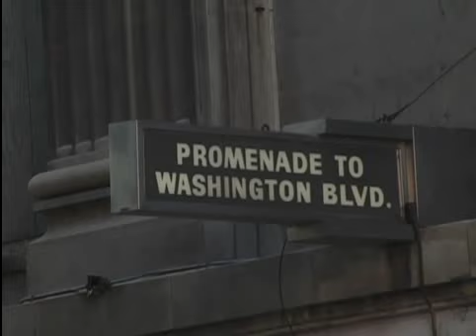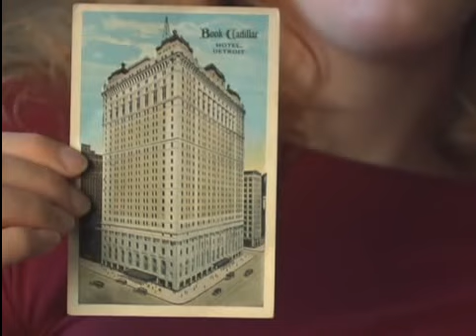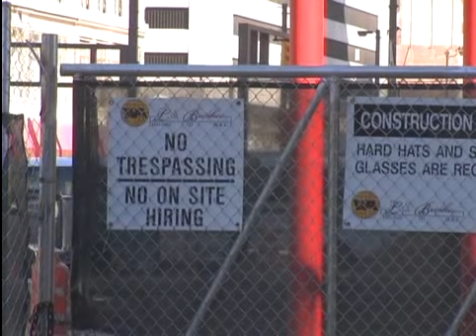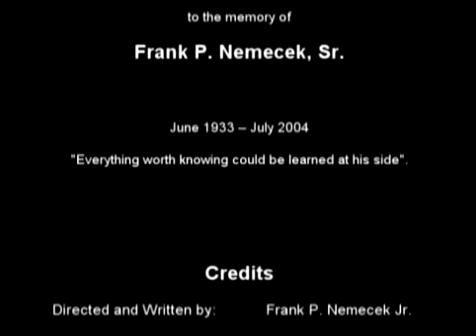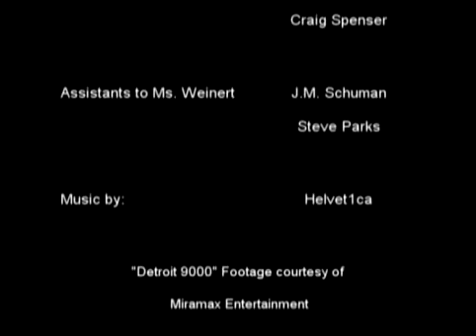Checking In: The Story of the Book-Cadillac Hotel (2003)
This feature length documentary tells the story of the Book-Cadillac Hotel in downtown Detroit, from the early days of its founding to the efforts to redevelop it in 2003. The film is narrated by Ann Marie Weinert and directed by Frank Nemecek.